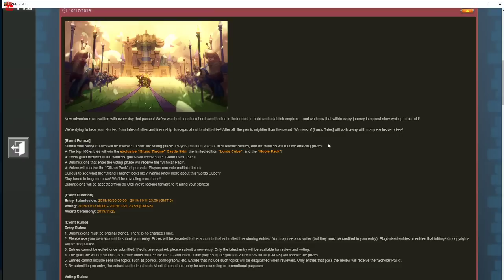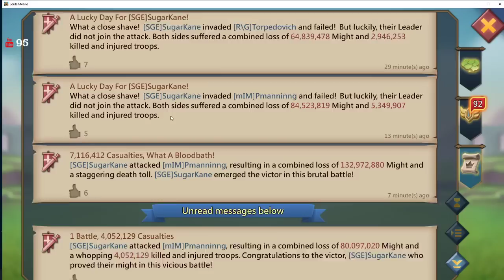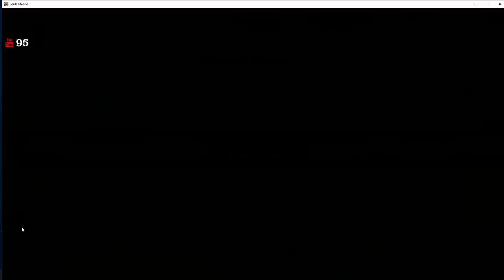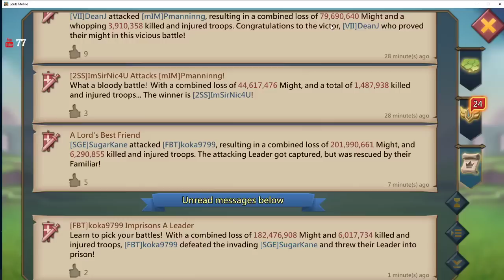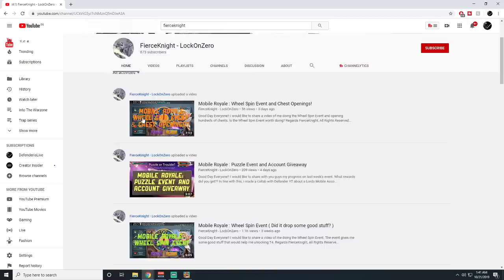Let's watch Emperor Sky Erjiu & Sugarkane In Action| Live Lords Mobile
so you won't miss my next upload